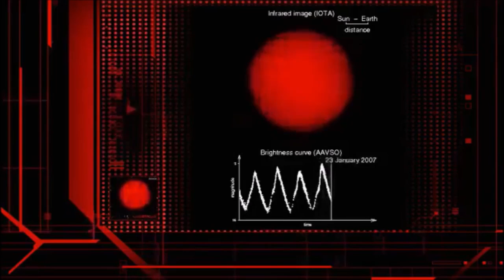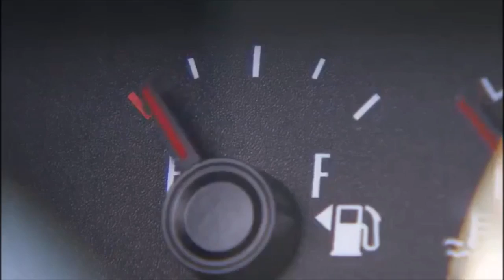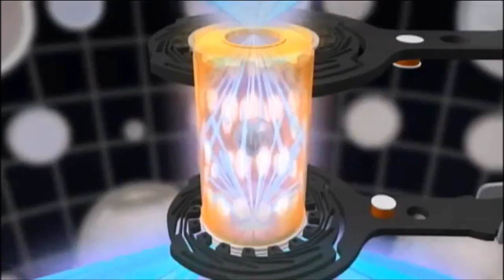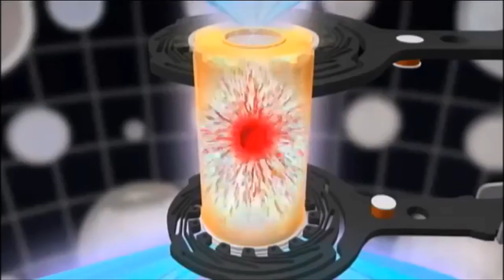Doku Sonne - DAS ENDE UNSERES STERNS! - Was passiert wenn unsere Sonne stirbt?Doku Universum & Sonne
Doku:

Was erwartet uns am Ende des Lebens unserer Sonne ? Ohne unseren Milliarden Jahren alten Stern wäre auf der Erde keine Photosynthese und damit kein Leben möglich - kommt mit auf die spannende Reise zum Ende unseres Gestirns.

Die Sonne ist der Stern im Zentrum des Sonnensystems. Sie ist ein durchschnittlich großer Stern im äußeren Drittel der Milchstraße. Die Sonne ist ein Hauptreihen­stern (Zwergstern). Sie enthält 99,86 % der gesamten Masse des Sonnensystems und hat einen Durchmesser von 1,4 Millionen Kilometern, dem 109-fachen der Erde.

Die thermonuklear gespeiste Strahlung der an der Oberfläche 6000 °C heißen Plasmakugel ist Grundvoraussetzung für die Entstehung und Entwicklung des Lebens auf der Erde.

Die Sonne ist der erdnächste und am besten erforschte Stern. Ihre Oberfläche (Photosphäre) zeigt eine periodisch wechselnde Zahl von Sonnenflecken, die in Zusammenhang mit starken Magnetfeldern stehen. Sie werden neben weiteren Phänomenen als Sonnenaktivität bezeichnet.

Die Sonne, deren Himmelslauf den (Erden-)Tag und das Jahr gliedert, wurde schon in der Urzeit kultisch verehrt.